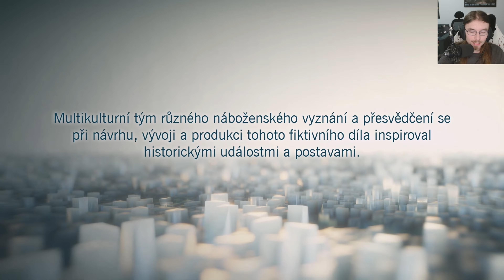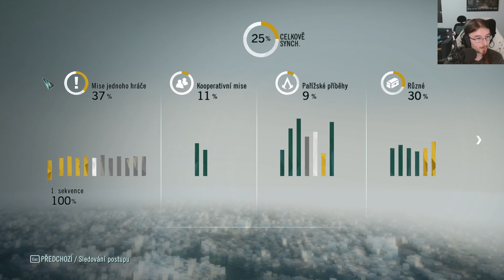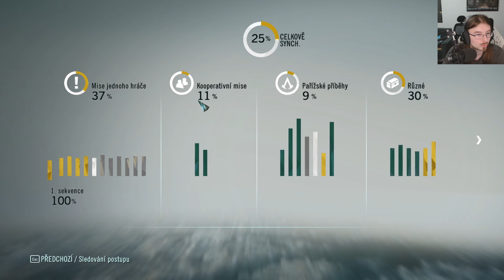Arno utržený ze řetězu - 8. díl - Assassin’s Creed Unity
Arno is má promluvit se stříbrotepcem a poté místo reportu radě začne sám jednat.

A já začnu ztrácet svou trpělivost s touto hrou.